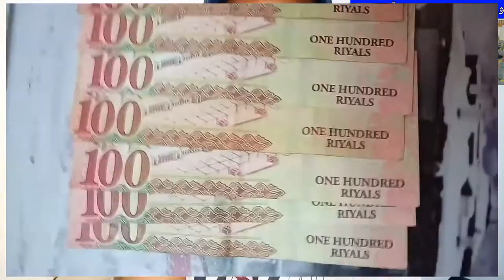Saudi Arabia International Flights Latest Update News today, Saudi News in Urdu,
Saudi Arabia International Flights Latest Update News today, Saudi News in Urdu, can saudi arabia come from pakistan and india without vaccination or not, How many days to quarantine in saudi arabia and how many dollars to deposit?, Saudi Arabia latest news today in urdu and hindi,